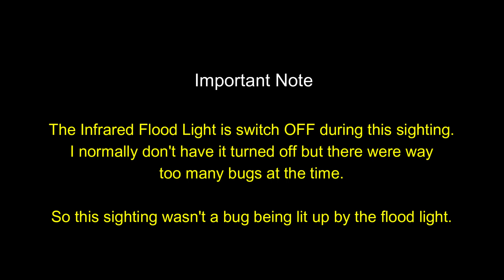Strange UFO Sighting at Night - SEQUFOW - UFO UAP Watch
UAP Spotted on 17/11/2023 at 12:25 am on North Camera.

Prepare to be amazed as we dive into an extraordinary UFO encounter caught on camera. In this exclusive footage, a strange, bright, and large unidentified flying object briefly emerges from behind the clouds, leaving us with more questions than answers. Join us on this journey to unravel the mysteries of the cosmos and witness the unexplained.

Share your thoughts and theories in the comments below!

🔍 Timestamps:
0:00 - Introduction
0:15 - Original Live Stream
0:25 - Original Recording
0:31 - Zoomed View
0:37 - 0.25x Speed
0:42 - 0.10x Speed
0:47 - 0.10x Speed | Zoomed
0:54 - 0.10x Speed | Zoomed | Enhanced
1:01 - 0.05x Speed | Zoomed | Enhanced
1:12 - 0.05x Speed | Zoomed More | Enhanced

👍 Like this video to show your support for the unexplained.

👽 Are you ready to explore the unknown? Join us on this incredible journey and let's decipher the mysteries together! 👁️🚀